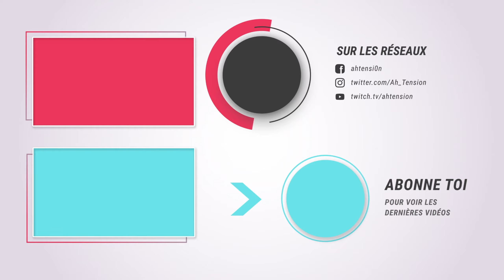🦈 LET'S PLAY SUBNAUTICA - Un peu de lave - 16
Let's play sur le jeu Subnautica, sur PC. Le but est de survivre sur une planète hostile submergée par les eaux.

Subnautica, jeu de survie, jeu de survie sous marin, jeu de survie aquatique, survie sous l'eau, survie aquatique, lets play subnautica, subnautica FR, gameplay FR subnautica